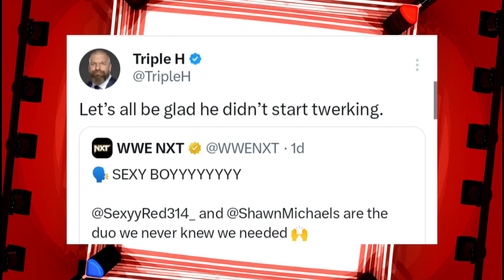HBK SHAWN MICHAELS MAKES QUITE THE CROSSOVER COLLAB